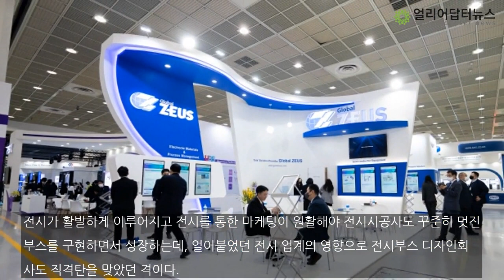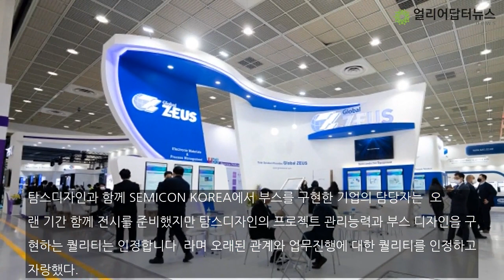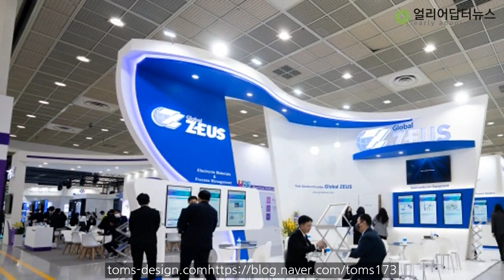SEMICON KOREA 2023, 주목받는 반도체 전시, 주목받는 탐스디자인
SEMICON KOREA(세미콘 코리아) 전시는 매 해 전시 업계의 시작을 알리는 국내 대규모 반도체 전문 전시다. 2019년부터 시작된 코로나19의 영향으로 지난 3년간 전시 업계의 상황이 좋지 않았던 만큼 2023년 전시의 시작을 알리는 이번 전시는 많은 주목과 관심을 받았다.  SEMICON KOREA는 국내 유수의 반도체 관련 기업들이 각자의 기량을 뽐내며 반도체 관련 산업의 발전을 도모하는 전시로, 450여개의 기업이...

김종현 기자